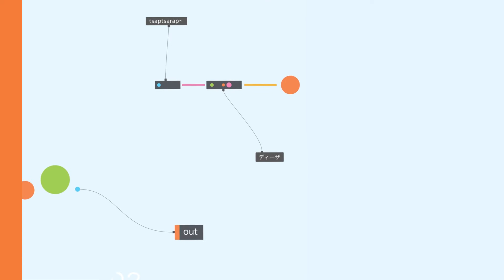DZA - tsaptsarap~ [ octatrack mk2 , glitch hip-hop ]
Sasha DZA — a synthesiser philanthropist, founder of how2make records and truly the big boy of russian electronics, who sounds differently every time and creates new projects on the fly. Similar to us, Sasha loves hip-hop and Max MSP, which becomes obvious while listening through a series-opening single Tsaptsarap~. This is an everchanhing piece of dance electronic music, spiced up with sampled recordings of daily environment to be even brighter.

Саша DZA — синтезаторный мультимиллионер, основатель лейбла how2make и настоящий big boy российской электроники, постоянно меняющий звучание и плодящий проекты. Как и мы, Саша — фанат хип-хопа и Max MSP, что явно прослеживается в открывающем серию сингле Tsaptsarap~. Это живая танцевальная электроника, легкость которой подчеркивают вкрапления из сэмплов повседневной жизни.

Music, mix and art by DZA
Powered by tsarapka x how2make
02/09/2022

* want to support me? you can do it on bandcamp.
* open to commission.  if you want me to make a remix or beat , just write me a message

* SOUND INSECTS PT.1 ( FREE RELEASE )

・ ハウ・トゥ・メイク ・